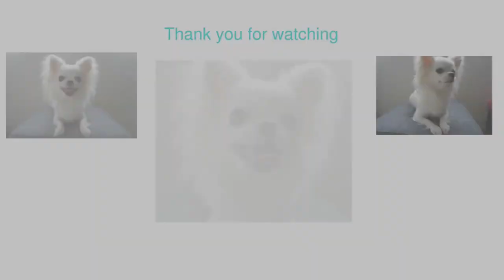Cute Chihuahua that resists brushing (チワワ犬)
Chihuahua got used to brushing, but when I tried brushing with my left hand, which was different from usual, Chihuahua resisted because of a sense of discomfort.

Ran  (Ran-Chan) / 6 May 2018 / Chihuahua / female
Characteristic : Friendly Energy Glutton
I would be happy if I could share the charm of dogs